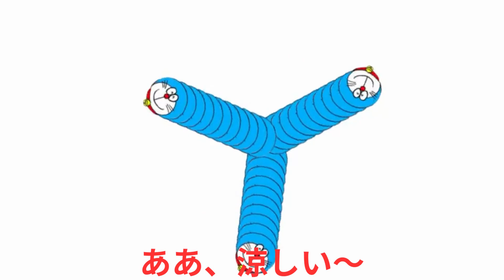てこまる風アニメ#てこまる